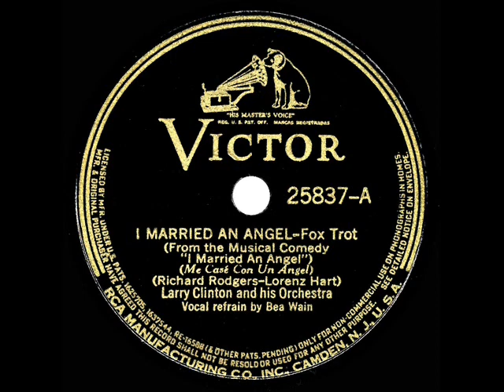1938 HITS ARCHIVE: I Married An Angel - Larry Clinton (Bea Wain, vocal)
Title song of the 1938 Rodgers & Hart stage musical starring Dennis King and Vivienne Segal.  Nelson and Jeanette appeared in the 1942 movie version.

CD audio, originally issued on 78rpm: Victor 25837 - I Married An Angel (Rodgers-Hart) by Larry Clinton & his Orchestra, vocal by Bea Wain, recorded in NYC April 29, 1938